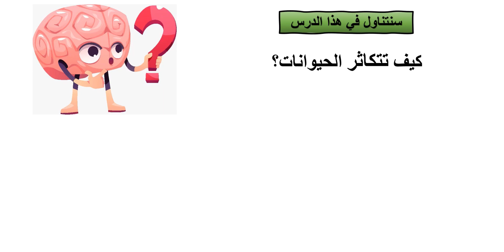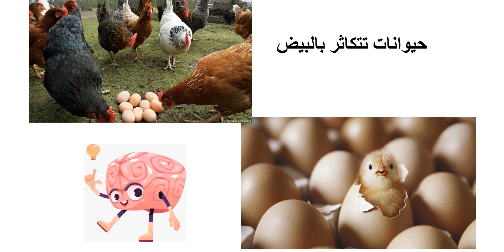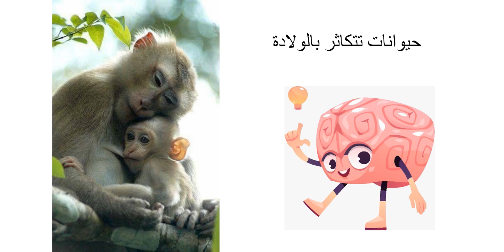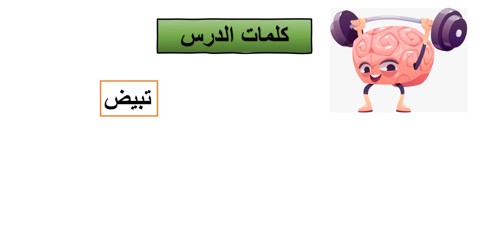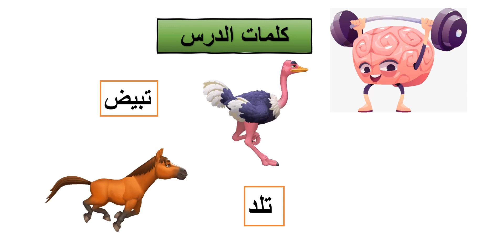العلوم الصف الثاني الحلقة ٨